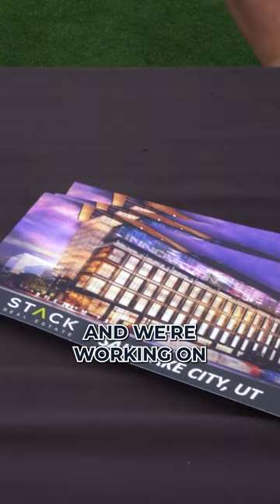Extraordinary moments from the recent Slopes Cup! ⛳️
Sharing more extraordinary moments from the recent Slopes Cup! Join in on the excitement now! Register today at slopescup.com👈